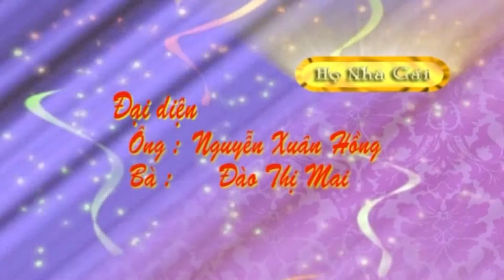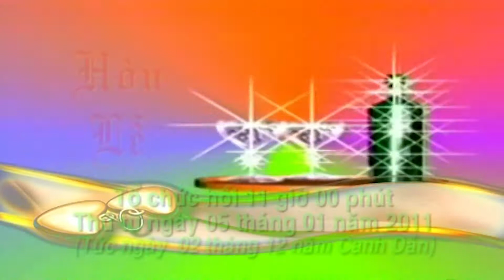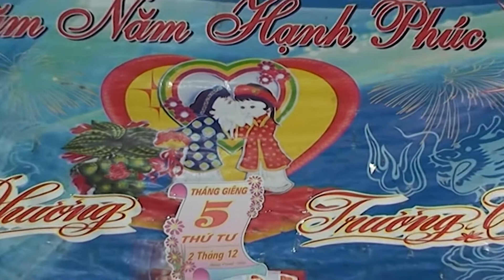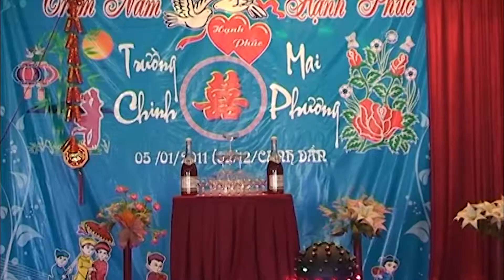H264 Dam cuoi Chinh Phuong (HM)